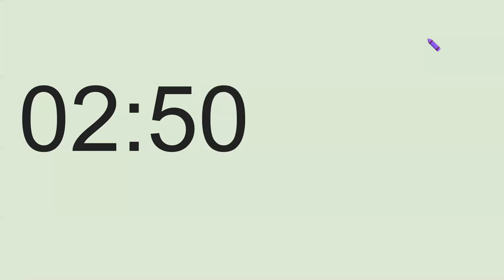3 minute timer